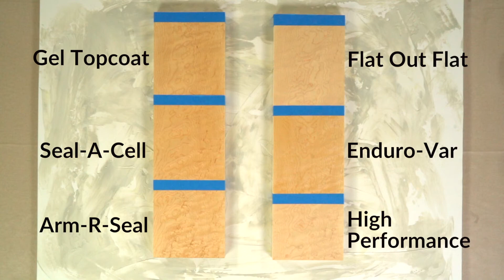A Comparison of Ambering Grain Pop Between Oil and Water Based Topcoats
Have GF product and application questions? Need expert finishing advice? Join our Facebook Group, General Finishes University

WOOD FINISHES COMPARISION: Ambering & Grain Pop - Oil Based Topcoats vs. Water Based Topcoats.

See the difference in wood grain pop and ambering between General Finishes water-based topcoats and oil-based topcoats when applied over birdseye maple wood.

Can Oil and Water Based Products Be Used Over One Another?,